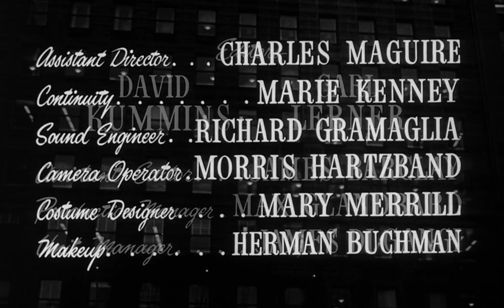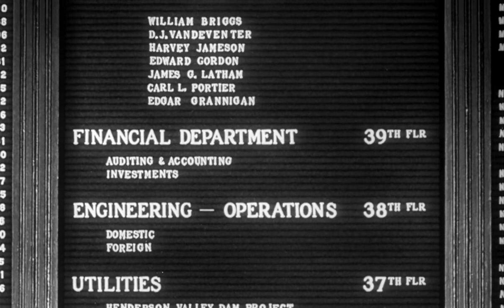Patterns (1956) - Written by Rod Serling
This movie is in my top 10 list of favorite movies. Powerful story and great acting!

Something very unusual about this movie is there is no music at all. I guess they thought they didn't need any music to set the mood, the story and characters alone can do that, and it works.

Directed by: Fielder Cook
Written by: Rod Serling (original story and screenplay)
Starring: Van Heflin, Everett Sloane, Ed Begley
Cinematography: Boris Kaufman

My top 10 favorite movies ever made.
Ranked by year made:

01. The Wizard of Oz (1939)
02. The Grapes of Wrath (1940)
03. Nightmare Alley (1947)
04. La Strada (1954)
05. Patterns (1956)
06. 3:10 to Yuma (1957)
07. The Ten Commandments (1959)
08. Lolita (1962)
09. Fitzcarraldo (1982)
10. Santa Sangre (1989)